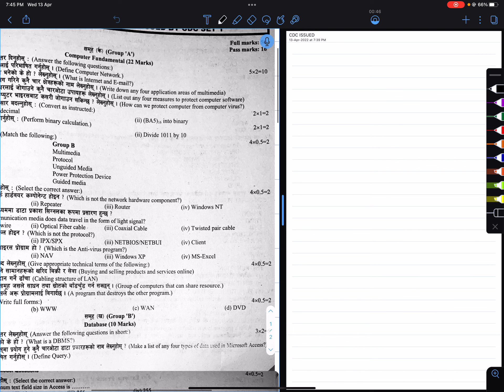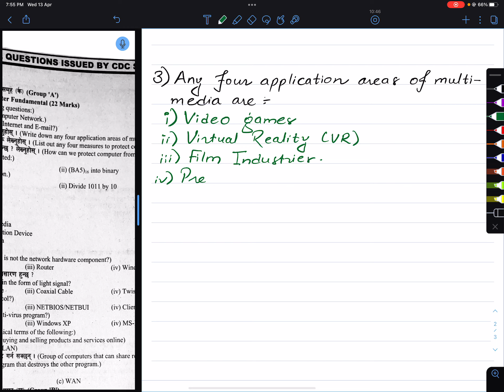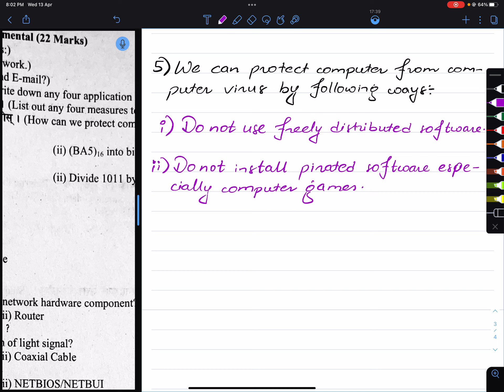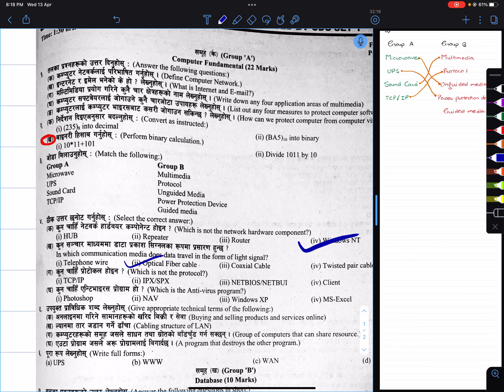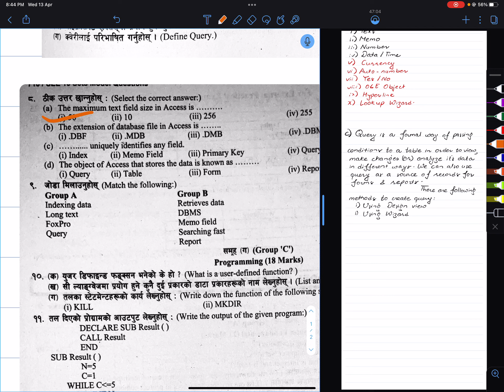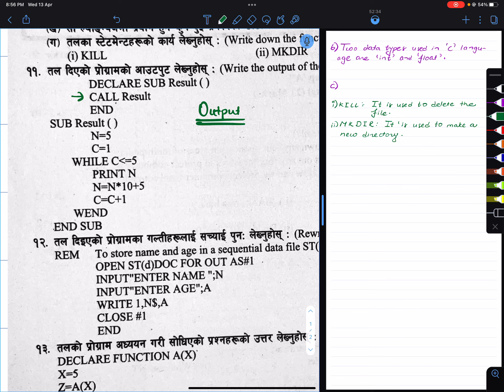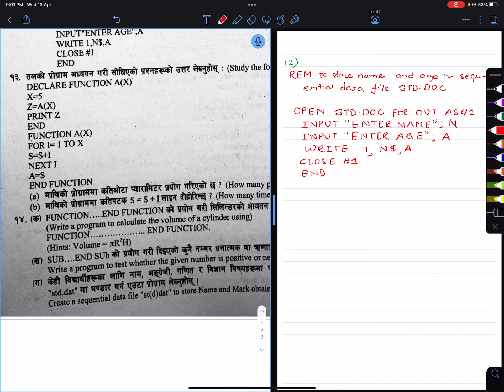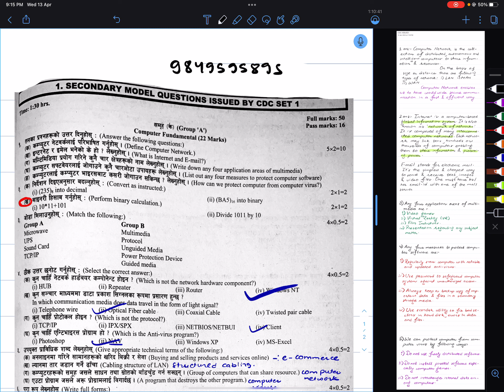SEE Class 10 Computer Science Model question SOLUTION | Model 0